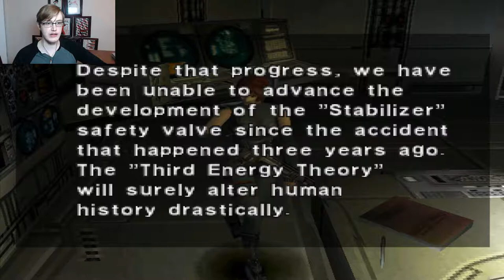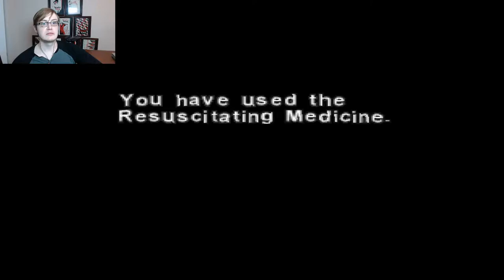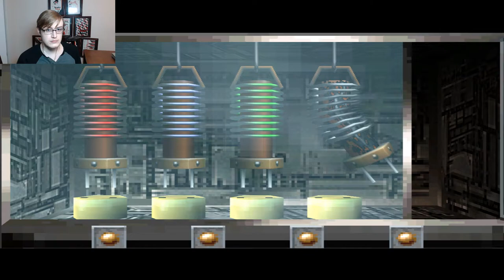Dino Crisis Episode 4: DINO RACERS!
Hello Interwebs!

Welcome back to Dino Crisis! Today's episode consists of our escape plans going up in smoke, and running for our lives.

Happy Gaming!